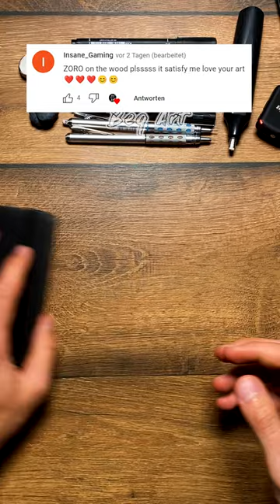[ASMR] Drawing ZORO On WOOD 😮✍️ - One Piece